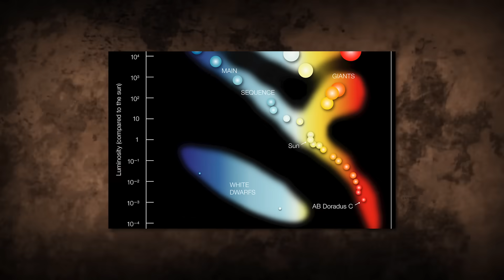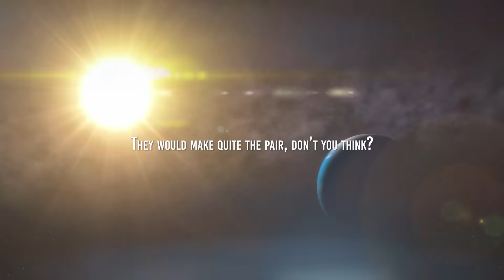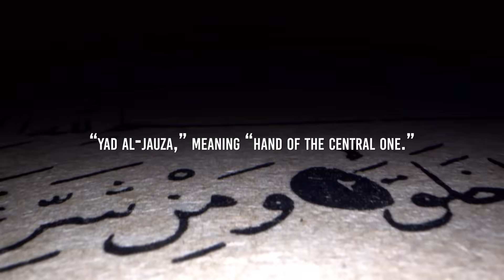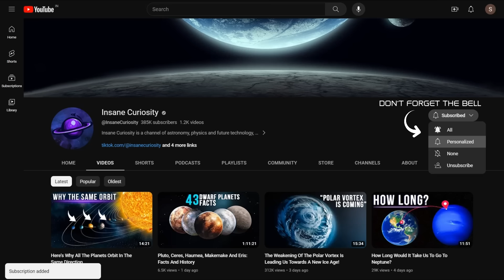Betelgeuse is About to EXPLODE!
In 1836, astronomer John Herschel was studying the universe through his telescope when he noticed something strange happening to a star called Betelgeuse. It was changing its behavior in a way that amazed him. As time went on, other astronomers also observed this star's strange behavior. Even people from ancient times noticed it too.

Betelgeuse: Identikit
Betelgeuse, a star in the Orion constellation, is a fascinating celestial object that captures the imagination of both astronomers and pop culture enthusiasts. What sets it apart from our Sun is its remarkable size and distinct characteristics.

Dimming Before the Explosion
In order to understand why and how a star like Betelgeuse ends its life going supernova, we need a pinch of stellar evolution theory. However, we will leave the tedious part to astronomers and we will focus on the explosive stuff!

The great dimming
The craziest thing happened in 2019. Betelgeuse went extremely dimmer than usual, and this of course alerted astronomers all over the world, for the exact reasons mentioned earlier. The event is now known as “the great dimming”.

New Study Results
As we already mentioned, stars like Betelgeuse are incredible celestial objects that fuse elements together in their core, creating new ones. This fusion process leads to variations in the star's brightness.

Video Chapter:
00:00 Introduction
06:10 Dimming before the explosion
07:20 How does this dim take place?
08:20 The great dimming
11:10 New Studies Results